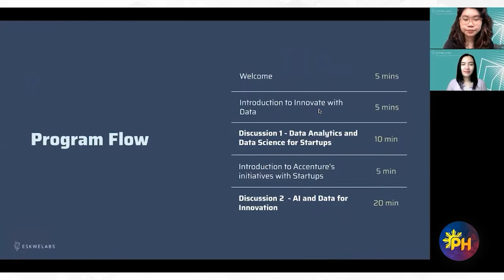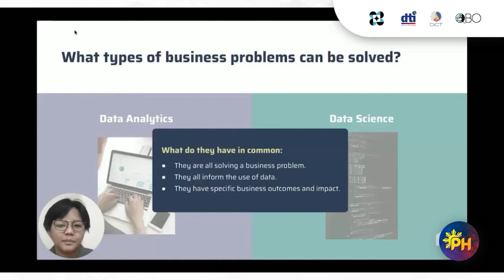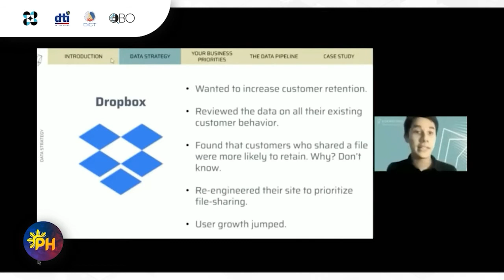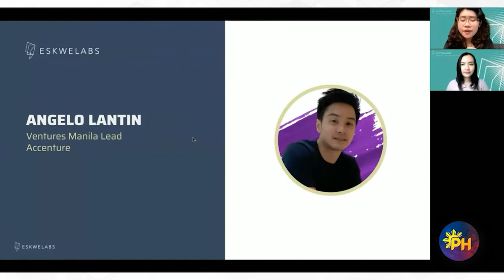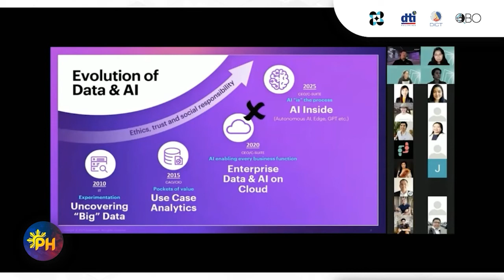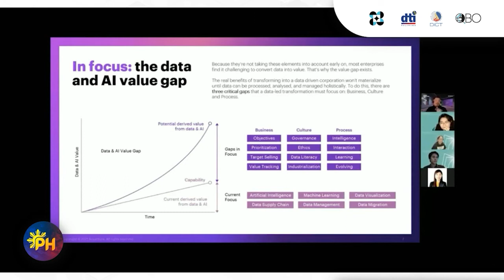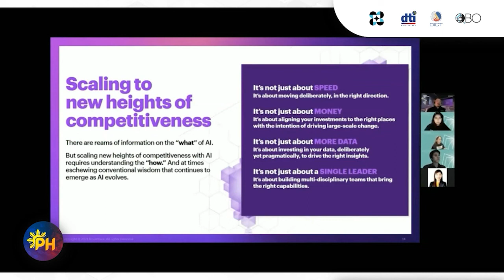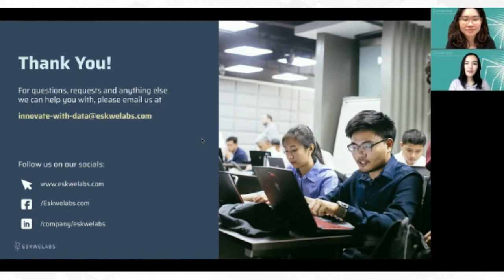Innovate with Data by Eskwelabs | PHSW21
What is Philippine Startup Week?
Philippine Startup Week 2021 (PHSW21) is the country’s large-scale collaborative initiative to showcase the Filipino startup community in a week-long event. Made possible through the partnership between the Department of Science and Technology, Department of Trade & Industry, Department of Information and Communications Technology, and QBO Innovation Hub.